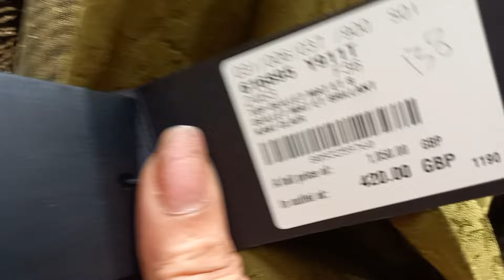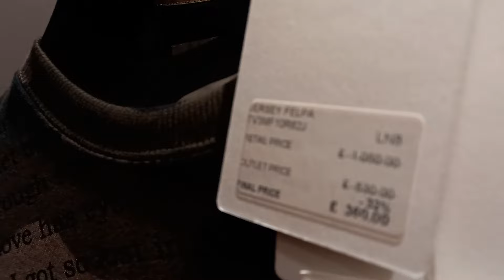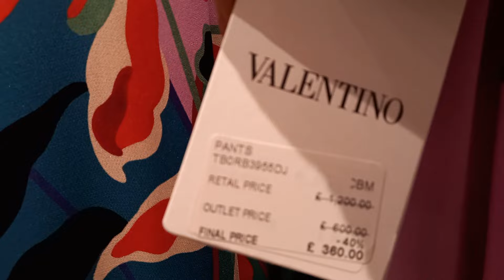Luxury shopping at Bicester Village/YSL, VALENTINO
Bicester Village UK